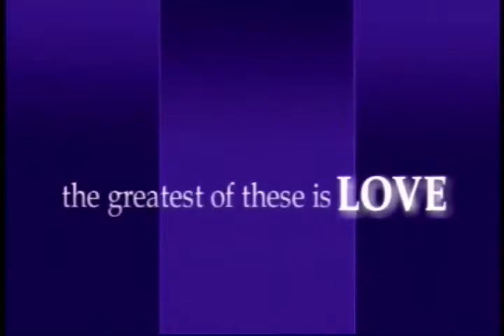Stanley New Hope Church TV Broadcast 2014 Week 4